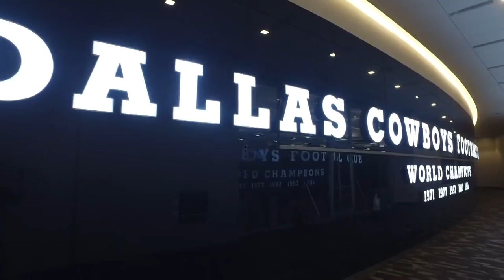Western Prime - Ford Center at The Star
Unforgettable Experience at Ford Center at The Star in Frisco, TX

Utilizing a ground breaking relationship with the top facility in the country, Ford Center at The Star, Adrenaline proudly brings you The Western Prime.  The Western Prime brings together recruiters, top level regional club programs, NCAA level instruction, the famed ADRLN All American Game, National Media coverage, live streaming of games, leadership speakers, and never before achieved all access to this world-class facility.

This event will have  6 regional programs who will field three graduation years of teams (2019, 2020, 2021).  These teams will compete over three days at the acclaimed Ford Center at The Star in Frisco, TX in front of 40 top level NCAA recruiters on pristine fields, including the full indoor stadium at Ford Center.  This amazing setup creates an intimate setting with a recruiter to team ratio that is unprecedented.

Additionally, programs will have full facility access to NFL caliber locker rooms, meeting rooms, film rooms, press boxes & lounges for parents, on site retail and food, on site lodging at the Omni Hotel and much more.

Keeping with Adrenaline’s mission of reconnecting the NCAA coaches with teams and players, each team will receive multiple educational opportunities with NCAA coaches working the event.  A full film session analyzed and broken down by a team of NCAA coaches.  Coaching seminars and additional player clinics will also be held for the teams, coaches and players in attendance.

We don’t want to forget the parents that make all of this possible so we will have a meet and greet in addition to other great perks, including press boxes and lounges they can utilize on site at the acclaimed Ford Center.